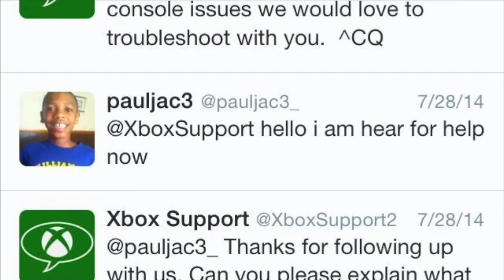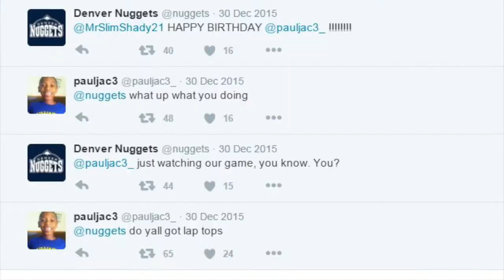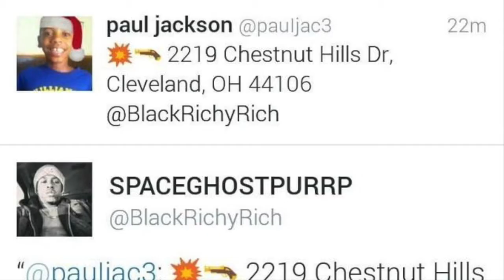pauljac3: a legend before his time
pauljac3 may just be a twitter bot, but he is also our inspiration. RIP Paul Jackson, 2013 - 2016. May there be laptops in heaven.